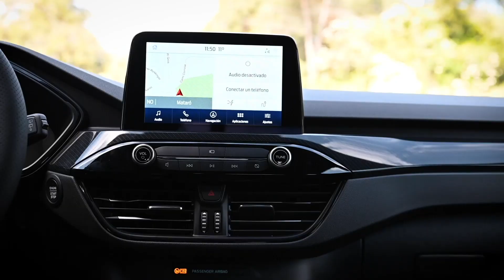Ford Kuga 2020 I Review / Novedades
El nuevo Ford Kuga ha llegado a los concesionarios COVESA. Te presentamos la tercera generación del popular SUV de Ford, que llega con las nuevas motorizaciones Mild Hybrid y Plug-In Hybrid.